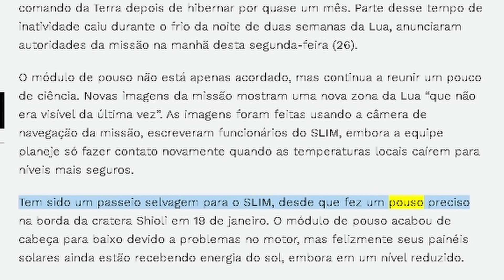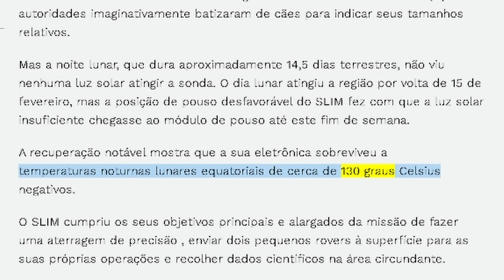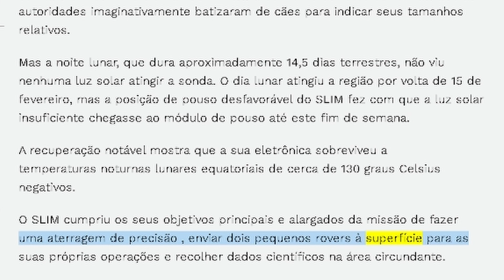Módulo de pouso lunar SLIM da JAXA envia novas fotos para casa após sobreviver à noite lunar